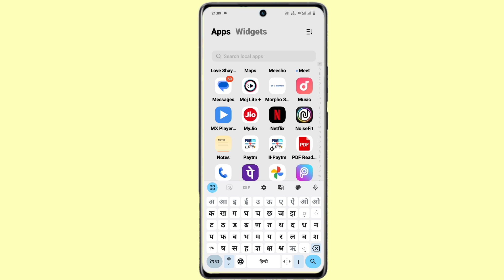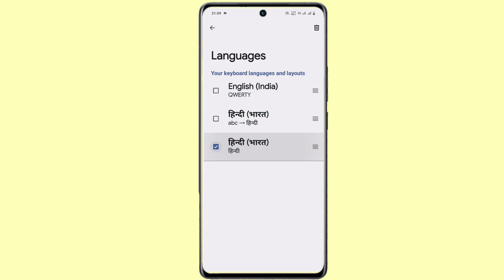keyboard language changer on iqoo z9 | iqoo z9 keyboard language ko change kaise kare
Iqoo Z9 Keyboard Language Change Kaise Kare
How To Change Keyboard Language On Iqoo Z9
Iqoo Z9 Phone Me Keyboard Ka Language Change Kaise Kare
Keyboard Language Hindi Me Kaise Kare Iqoo Z9
Iqoo Z9 Change Keyboard Font Language